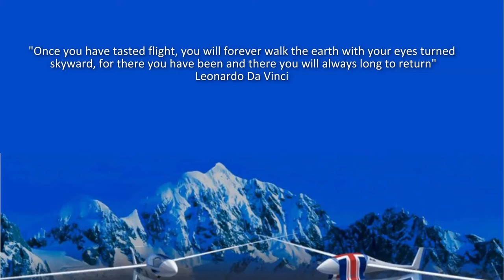UK Virtual Gliding Association Swellengrebel Task 1